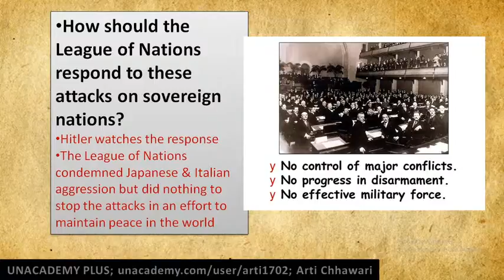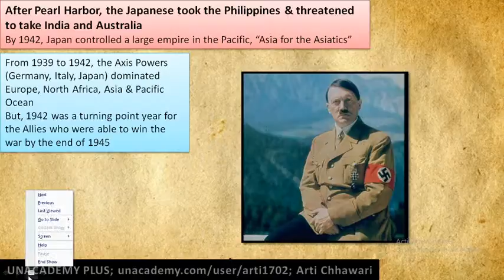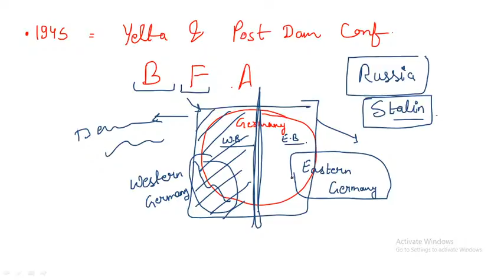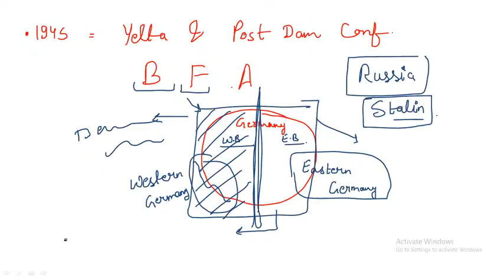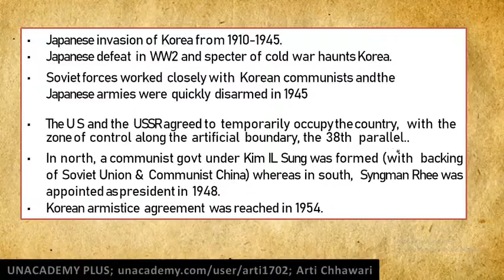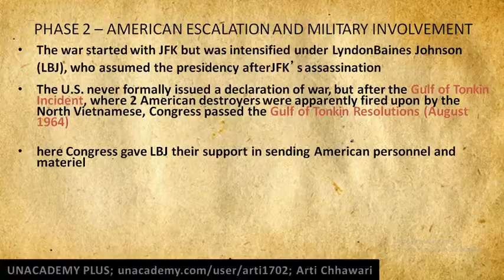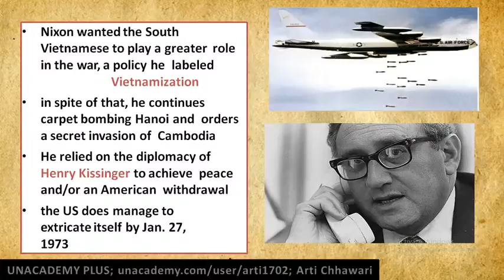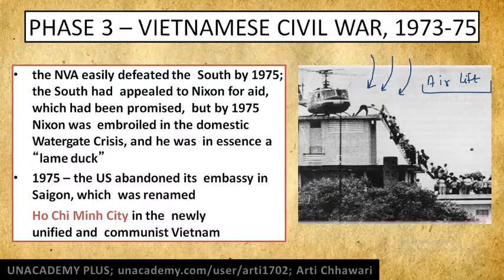World History through Maps and Timeline | UPSC CSE 2021-22 | Arti Chhawari | UPSC Articulate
In this  session, Arti Chhawari will discuss World History through maps & timeline for UPSC Prelims Preparation.

1. Learn from your favourite teachers | अपने पसंदीदा शिक्षक से सीखें
2. Dedicated doubt sessions | समर्पित समाशोधन सत्र
3. One Subscription, Unlimited Access | एक सदस्यता, असीमित एक्सेस
4. Real-time interaction with Teachers | शिक्षकों के साथ वास्तविक समय पर बातचीत
5. Unlimited Test Series and PDF Notes | असीमित टेस्ट सीरीज़ और पीडीएफ नोट्स
6. Full syllabus coverage | पूर्ण पाठ्यक्रम कवरेज
7. Download the videos & watch offline | वीडियो डाउनलोड करें और ऑफ़लाइन देखें